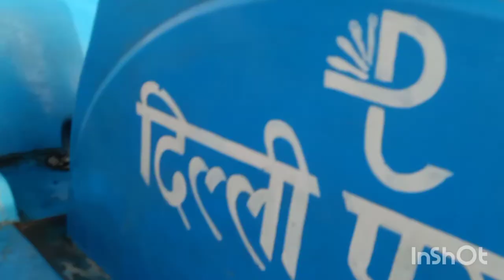bhalswa horseshoe lake, भलस्वा झील delhi, best boating fun with family,fun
water boating
familyfun place